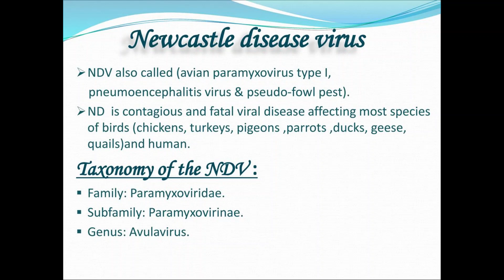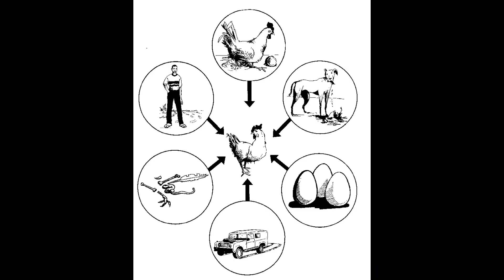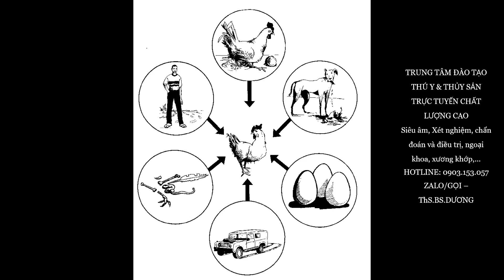Bệnh Newcastle trên gà nhận biết và phòng trị hiệu quả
BS.Dương xin gửi đến các bạn bài học Bệnh Newcastle trên gà nhận biết và phòng trị hiệu quả.

Hô hấp mãn tính trên gà CRD, bệnh ghép CCRD nhận biết và phòng trị hiệu quả

Thời gian và cường độ chiếu sáng giúp gà đẻ trứng đạt tỷ lệ cao nhất

Xử lý gà giảm hoặc ngừng đẻ do nhiệt độ, tuổi, thay lông, thời gian chiếu sáng, tập tính ấp trứng

+ Hướng dẫn quy trình nuôi vịt trên cạn [Phần 1: An toàn sinh học và Vaccine]

Khai giảng các lớp: Siêu âm, X-quang, xương khớp, xét nghiệm, ngoại khoa, mắt, da liễu, thuốc - phối hợp thuốc, chẩn đoán và điều trị chó mèo, heo, gà, vịt, trâu, bò, dê, cừu,... Nuôi trồng thủy sản: tôm, cua, cá, lươn,...